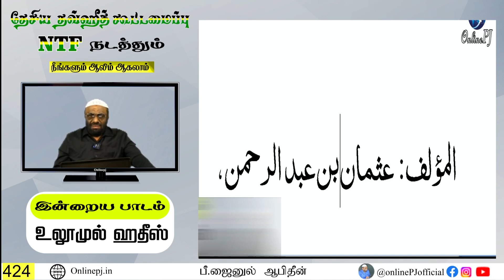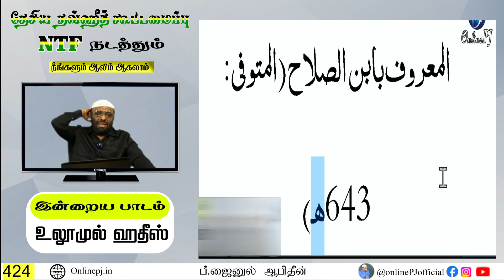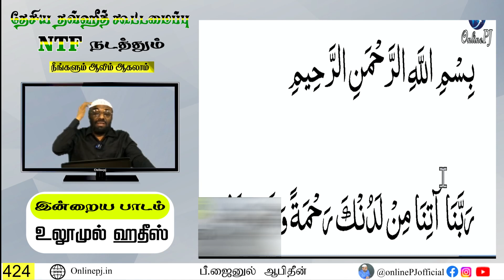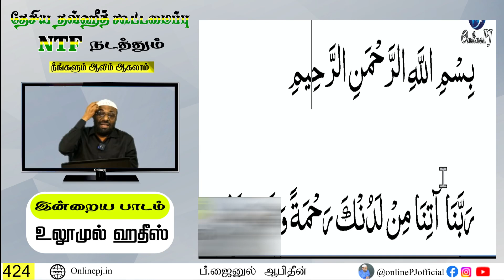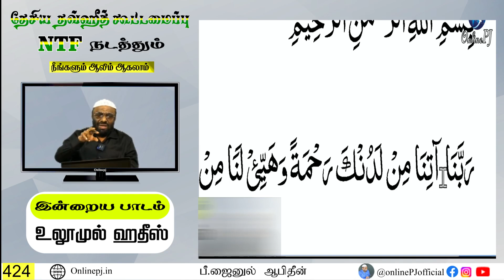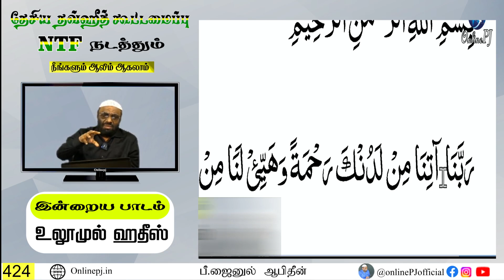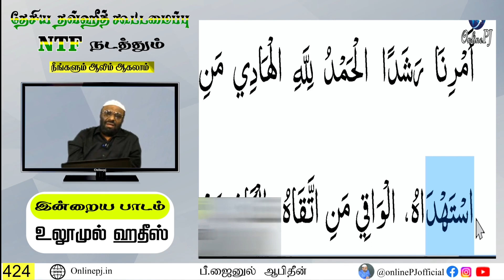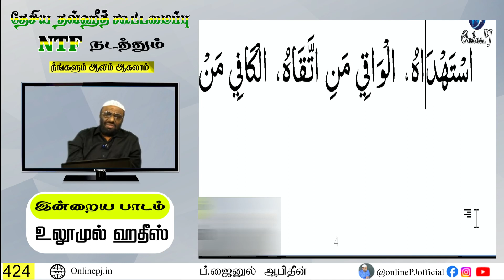நீங்களும் ஆலிம் ஆகலாம் - பாகம்-424┇ஆன்லைன் ஆலிம் வகுப்பு┇P. Jainul Abideen┇PJ┇Aalim Class